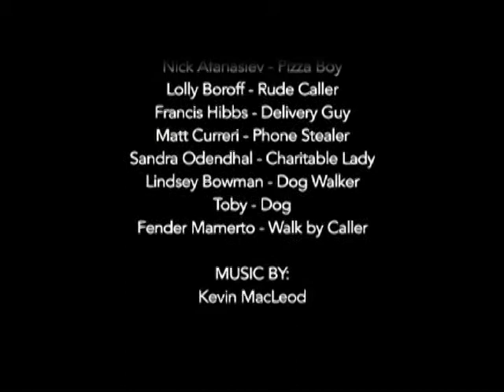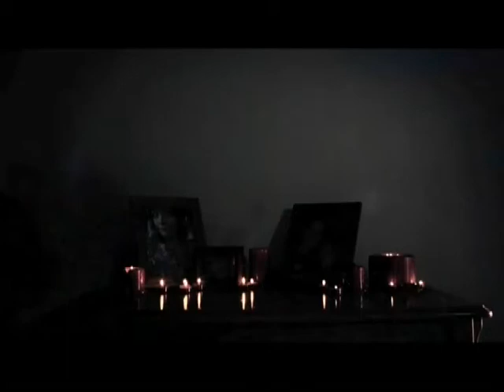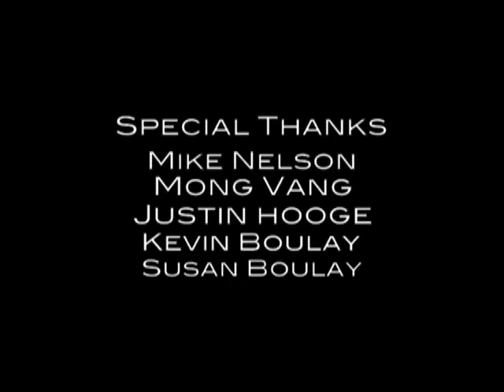SSF episode 18, part 3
Episode 18, part 3 of Student Short Films.   Shorts in this episode are "Blush," "Call Waiting," and "The Last Prayer."  Hosted by Lawrence Levesque.